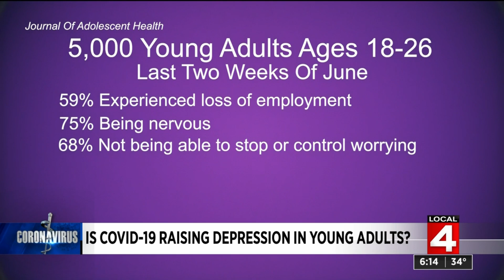Is COVID-19 raising depression in young adults?